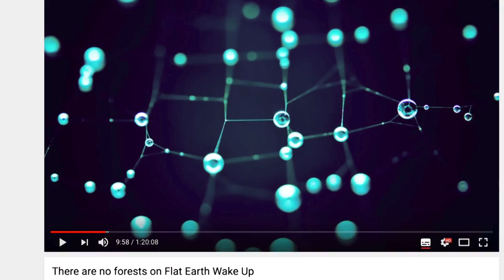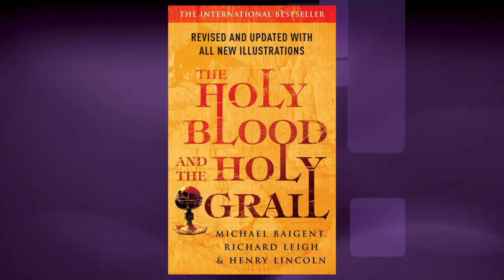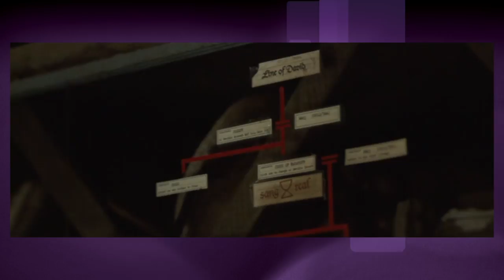The Da Vinci Code | Stuff You Like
Why do we love conspiracy theories? Why do we believe unbelievable things? What is motivated reasoning? And are there really NO FORESTS ON FLAT EARTH WAKE UP???

Well...we're attempting to answer some of those questions today.

Also complaining about research that requires all of five minutes on Wikipedia to debunk.

And Mary Magdalene. And Gnosticism. And Arianism. No, ARIANISM. You're thinking of the other one.

The Da Vinci Code is by Dan Brown.